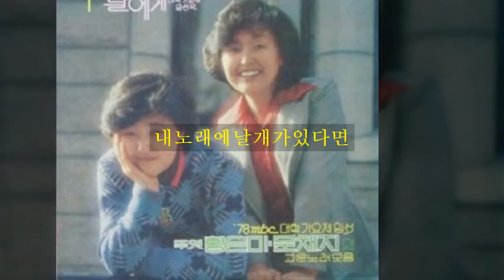황은미,문채지 '79 B03 내노래에날개가있다면